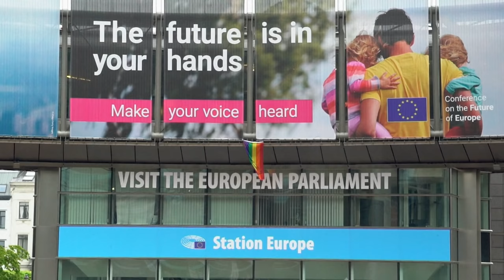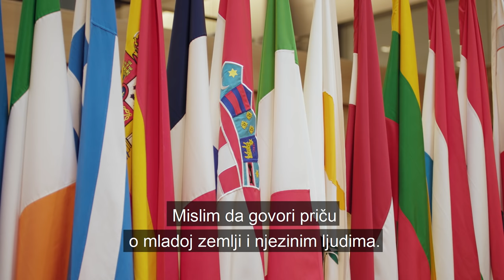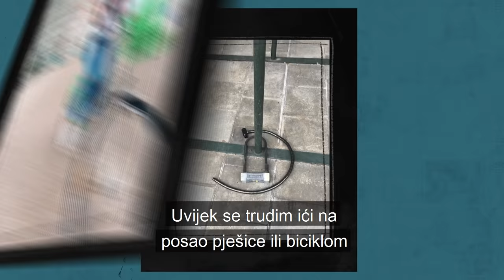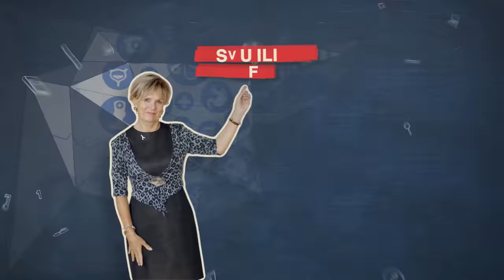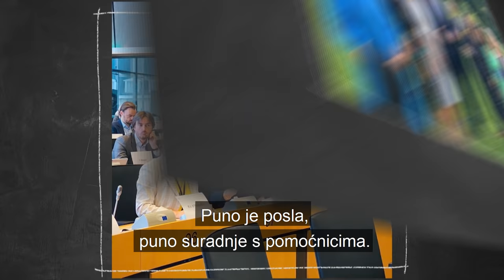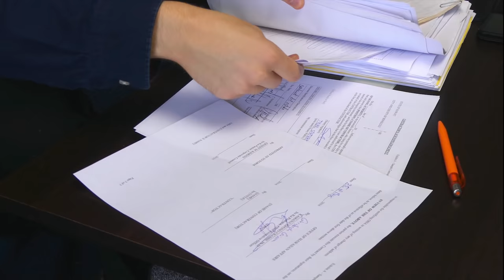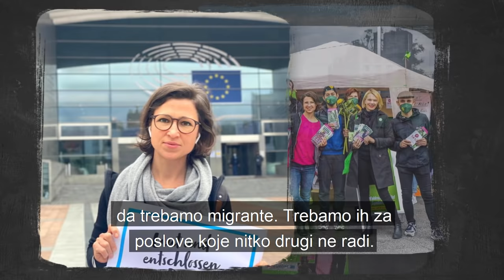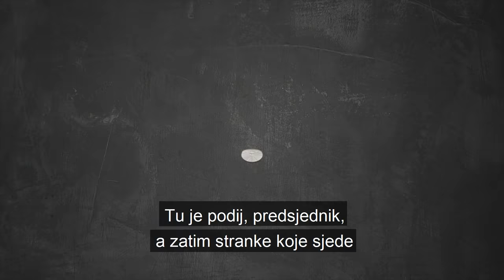Upoznajte Europski parlament / Meet the European Parliament [FULL VIDEO]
⁉️ Pitate se tko su ljudi koji sukreiraju europske politike📋🖋, tko sve sjedi u Parlamentu koji zastupa pola milijarde Europljana🇪🇺🫂, kakve su to osobe i karakteri🤔?

🎥🤹‍♂️ Robert Knjaz, u suradnji s Europskim parlamentom, zaputio✈️ se u Strasbourg🥖, kako bi iz prve ruke upoznao zastupnice iz Portugala🇵🇹, Njemačke🇩🇪, Francuske🇫🇷 i saznao da - između ostalog - europarlamentarke na plejki igraju Fifu⚽, da brinu da ne dobijemo rak🔎🎗 i da se bave slobodnim penjanjem🧗‍♀️!

📌 Sve to i još puno, više, u kratkom i zabavnom Knjazovom obilasku EU parlamentu!

Trenutni hrvatski zastupnici i zastupnice u Europskom parlamentu su: Karlo Ressler, Tomislav Sokol, Željana Zovko, Sunčana Glavak, Biljana Borzan, Tonino Picula, Predrag Fred Matić, Romana Jerković, Ladislav Ilčić, Valter Flego, Mislav Kolakušić, Ivan Vilibor Sinčić.